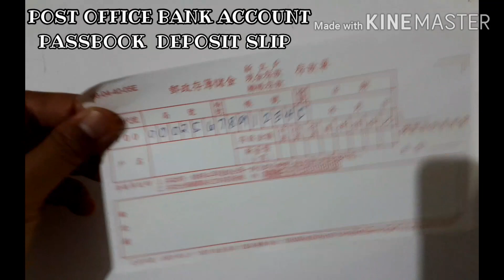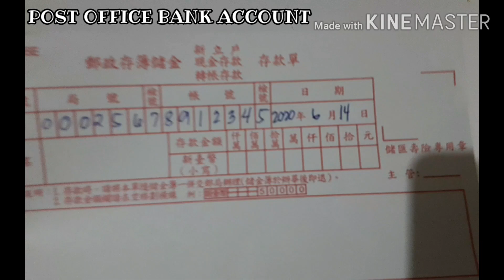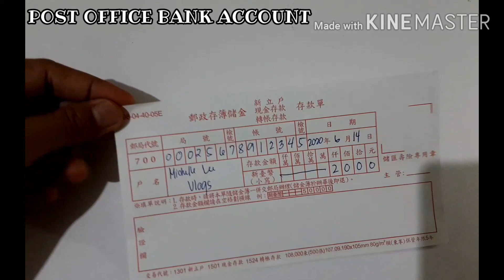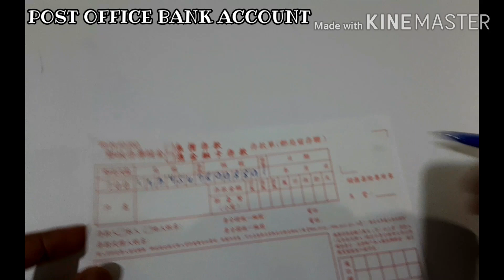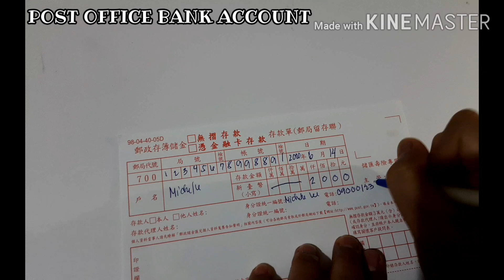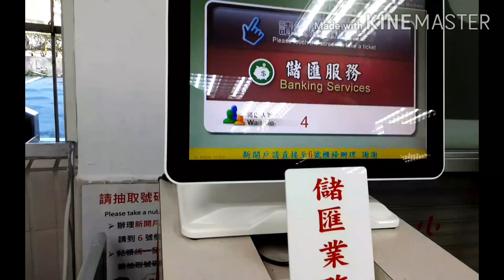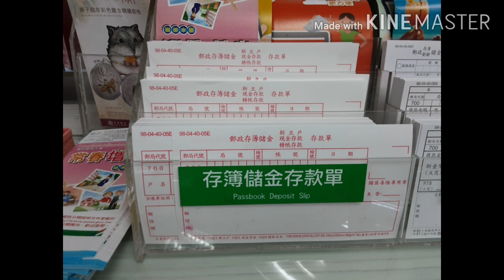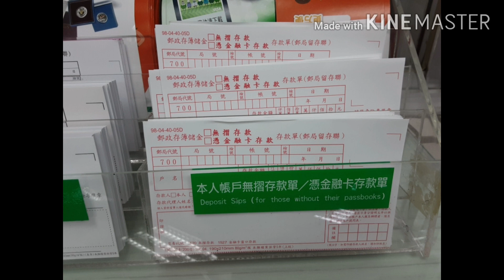PAANO MAGDEPOSIT SA POST OFFICE BANK ACCOUNT |MICHELLE LEE VLOGS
hello guy's, Sa mga  BAGUHAN palang po dito sa TAIWAN ito po yung vedio kong paano magdeposit sa post office bank account or magdeposit sa ibang  name back account.